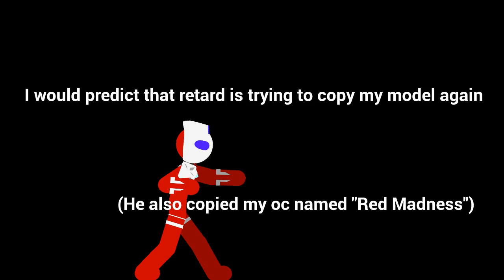Ultraman Sage New model! {DC2/ULTRAMAN}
this model was made in 2022

I have made another one which I hadn't shown because of someone that always copies my models, thumbnail and my oc